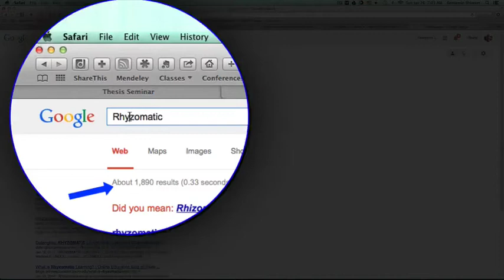Rhizomatic versus Rhyzomatic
today's lexicon